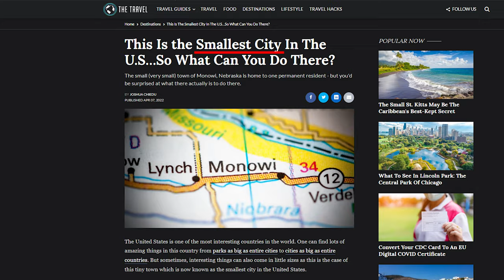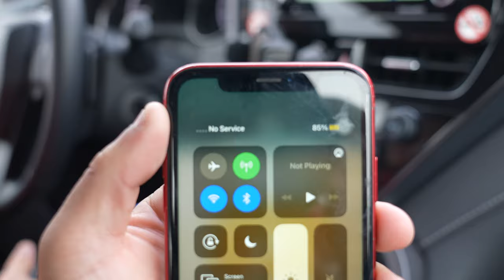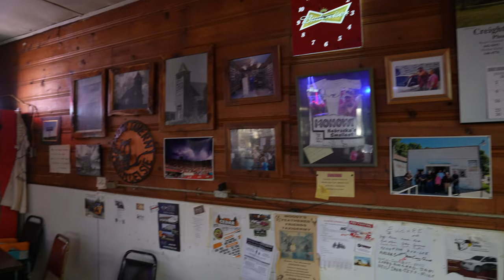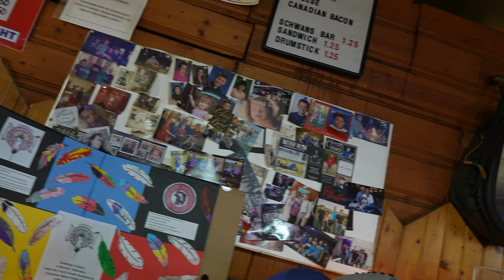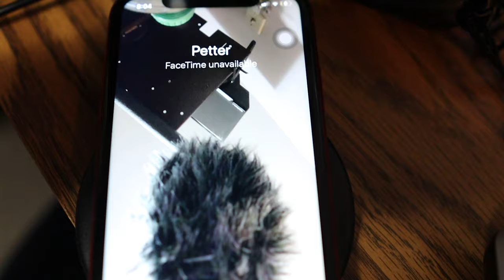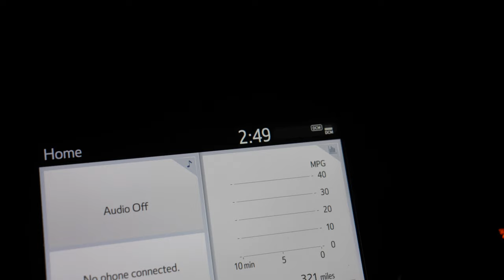24 Hours In The World's Loneliest Town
I spent 24 hours exploring the loneliest town in America! Monowi is a town in Nebraska with only one resident. Today we’ll meet that resident to understand why one person would live here all alone.

I Went To The Loneliest Town In America